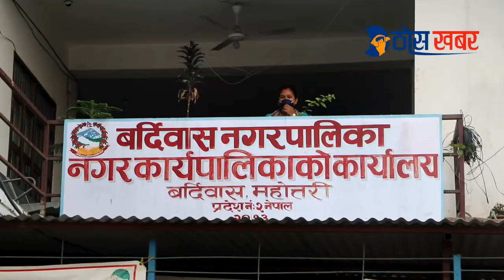महोत्तरीको बर्दिबासका सुकुम्बासी र भूमिहिन किसानहरुलाई असोज भित्रै सरकारले लालपूर्जा दिदैं ।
The government is giving red rations to the squatters and landless farmers of Bardibas of Mahottari within September. Watch this video @mahottaripost @mahottaripost online